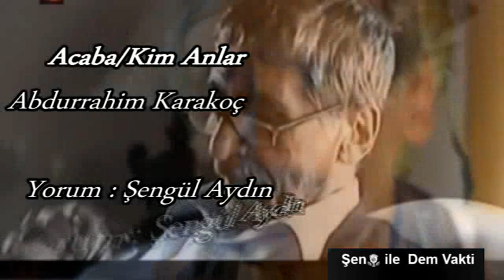Acaba / Kim Anlar __ Abdurrahim Karakoç __Şiiri Yorum : Şengül Aydın